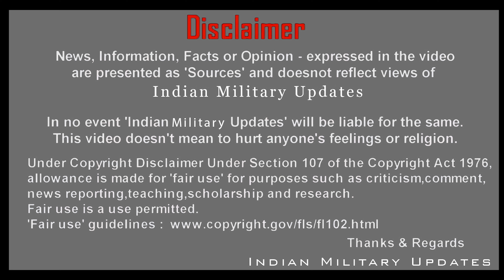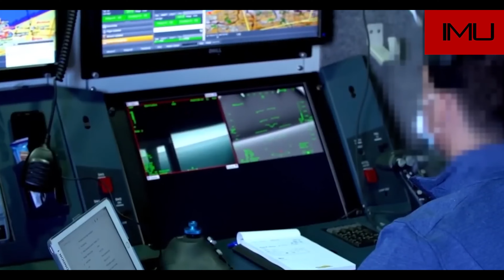IAF C-295 Training | Argentina Tejas Orders Hurdle | 20 LCH Prachand Orders | 97 Drone Orders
Today's Latest "Indian Military Updates" are as follows :-

1. IAF Pilots Complete Training At Airbus Facility For C-295 Transport Aircraft.
2. HAL Tejas Aircraft Need To Replace British Parts :- Argentina's Defence Minister On Tejas.
3. Argentina's Might Sign LOI For 20 Prachand Attack Helicopters With India.
4. Indian Navy Orders Swadeshi Fire Fighting Bot For Aircraft Carrier.
5. India To Acquire 97, Made In India Drones For Over 10,000 Crore Rs To Keep An Eye On China, Pak Borders.

About :- Indian Military Updates is India's  Top Hindi Defense Channel . Indian Military
Updates brings you the latest updates related to Indian Military , World Military , Current Affairs , Worlds Politics and Latest technology news of Indian Army , Indian Airforce and Indian Navy .

WHOMSOEVER IT MAY CONCERN Most of the pictures clip or BGM included in the Video Belongs to their Respected Owners and we do not claim rights...but under this,👇 we are using them 🙏 DISCLAIMER: UNDER SECTION 107 OF THE COPYRIGHT ACT 1976, ALLOWANCE IS MADE FOR "FAIR USE" FOR PURPOSES SUCH AS CRITICISM, COMMENT, NEWS REPORTING, TEACHING, SCHOLARSHIP, AND RESEARCH.